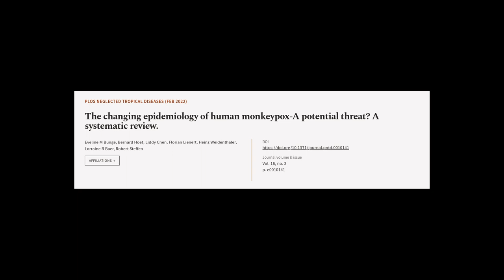The changing epidemiology of human monkeypox-A potential threat? A systematic review. | RTCL.TV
### Keywords ###

### Article Attribution ###
Title: The changing epidemiology of human monkeypox-A potential threat? A systematic review.
Authors: Eveline M Bunge, Bernard Hoet, Liddy Chen, Florian Lienert, Heinz Weidenthaler, Lorraine R Baer ,and Robert Steffen

### Video Timestamps ###
0:00:00 - Summary
0:00:59 - Title
0:01:06 - Tail
0:01:10 - End